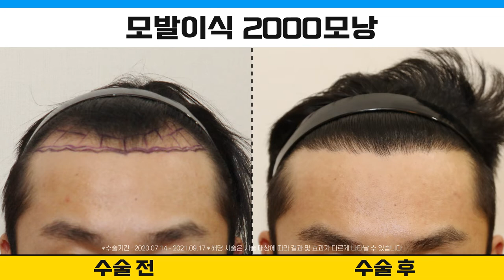지긋지긋한 엠자 탈모 '이것'으로 끝내버리자ㅣ뉴헤어전후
💛뉴헤어의 다른 후기영상💛
엠자탈모 모발이식 후 이렇게 달라집니다